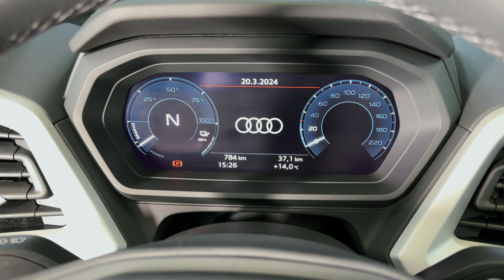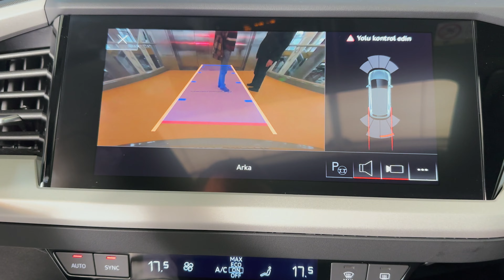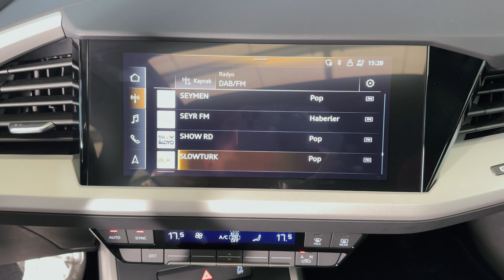2024 Audi Q4 - Beautiful SUV in Detail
3M AUTO AUTOPİA